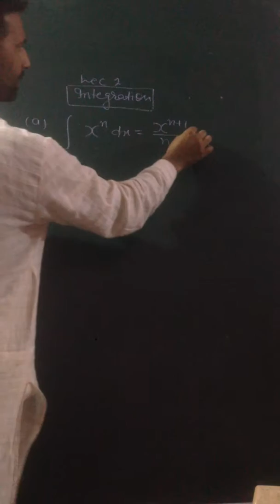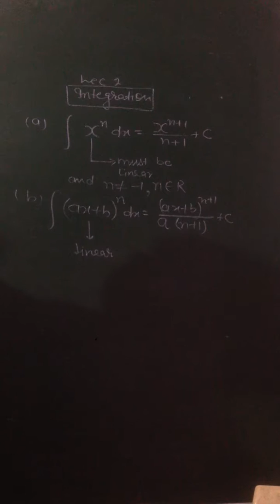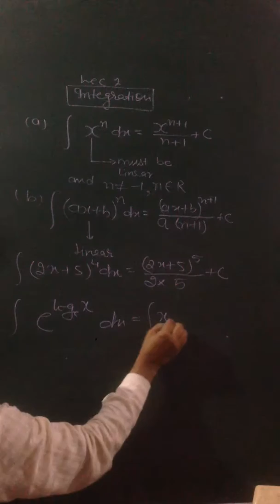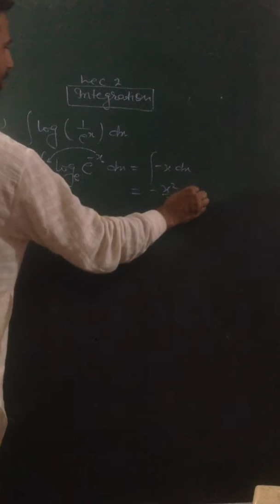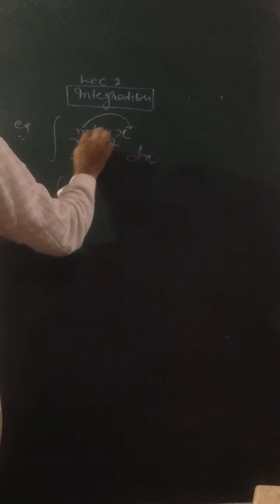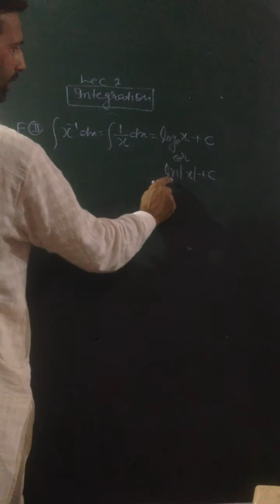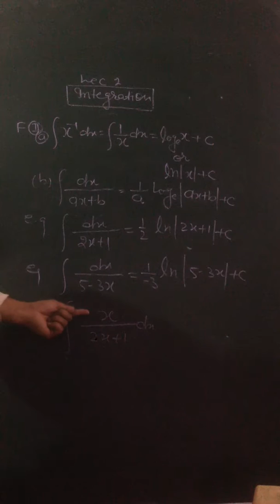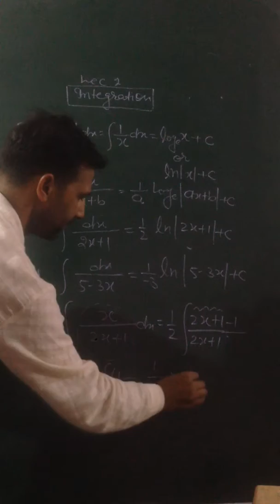LEC03-INDEFINITE INTEGRATION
I HAVE POSTED ALL VEDIOS RELATED TO PHYSICS MATHEMATICS AND CHEMISTRY